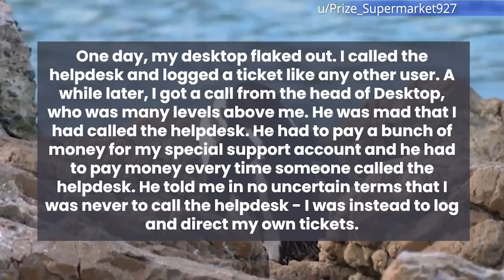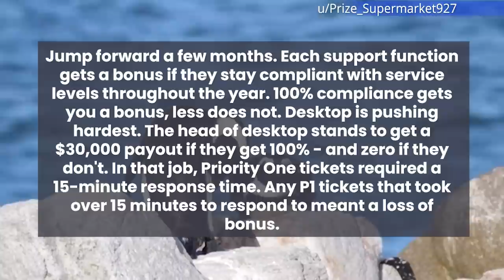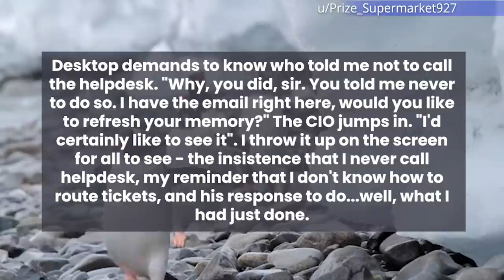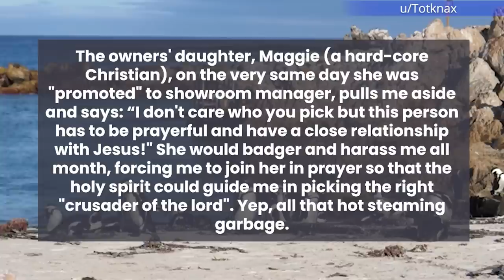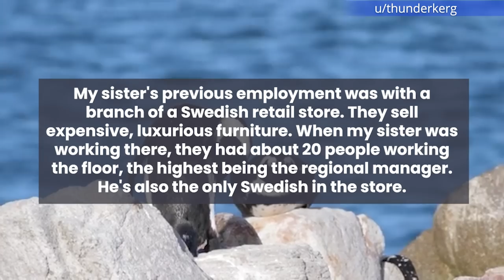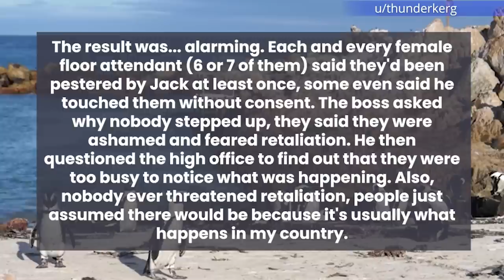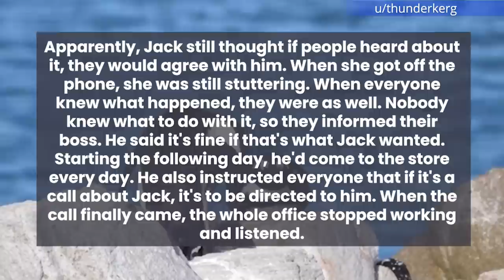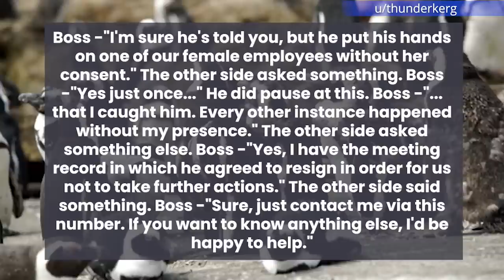Let's Hope Bad Managers Never Learn To Not Give Stupid Orders In Writing!